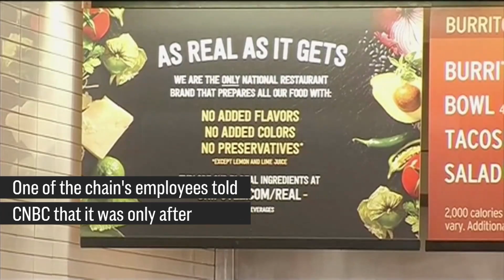Chipotle's Recent Norovirus Outbreak Could Be The Result Of Lax Sick Policy Enforcement | CNBC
A self-identified Chipotle employee alleged in a Reddit post last month that a manager required them to work while sick.